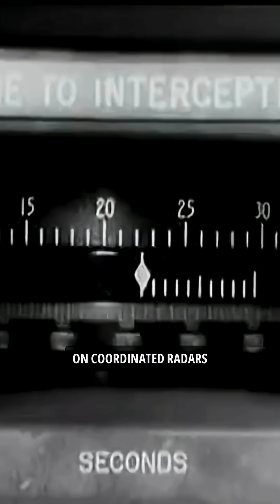The Cold War-Era Nike Missile Bases Beneath Connecticut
Project Nike was the Cold War missile-defense system built to stop a Soviet bomber attack, using radar-guided missiles stored underground and raised to the surface for rapid launch. Connecticut hosted a dozen Nike sites, including locations in Westport, Fairfield, and Milford, some later upgraded to nuclear-capable Hercules missiles. The system was ultimately retired as ICBMs became the dominant threat.